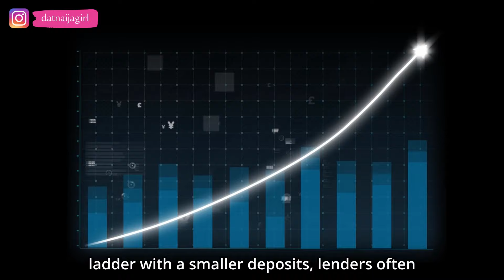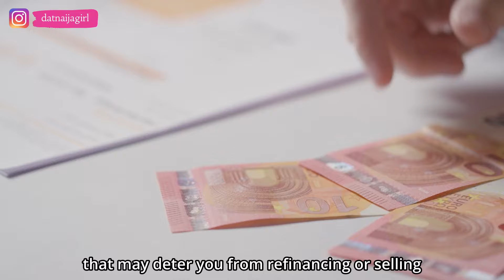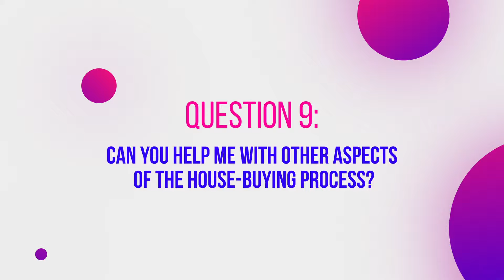What Your Mortgage Advisor Isn't Telling You! Top 10 Questions to Ask!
10 Must-Ask Questions for Your Mortgage Advisor (UK First-Time Buyers Guide)
Are you a UK buyer looking to secure a mortgage? Before you start house hunting, it's essential to ask your mortgage advisor the right questions. In this video, we'll reveal the crucial questions you should ask your mortgage advisor FIRST to ensure you get the best deal possible. From understanding the different types of mortgages available to knowing how to boost your chances of approval, we've got you covered. Watch now to avoid costly mistakes and make the mortgage process smoother.
00:00 Intro
00:30 Question 1
01:51 Question 2
03:45 Question 3
06:24 Question 4
08:46 Question 5
12:16 Question 6
15:01 Question 7
17:34 Question 8
20:02 Question 9
22:06 Question 10